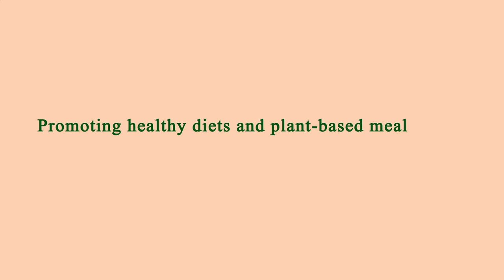Me Restaurant Near Me - Near Restaurants to Me - Los Angeles 90004, Los Angeles County, CA, US